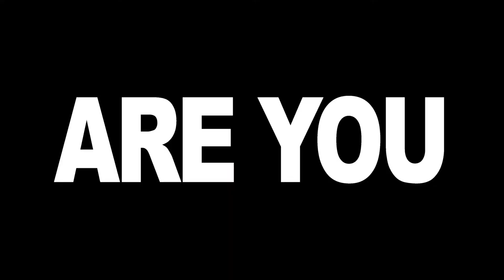Are You Happy? - Journey To Joy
My journey to joy, questioning hat happiness actually is vs. what it is not. I gained it all, and lost it all. Gained it back and lost it all again on my journey. Come to find out the journey itself was happiness in disguise, and what I appreciate and give gratitude for is the real richness that I've been searching for.